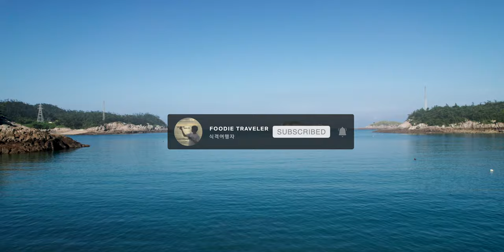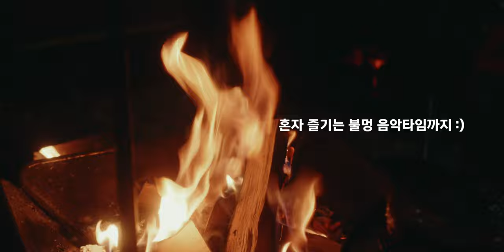남자들끼리 캠핑가서 뭘 해먹을까요? 일식요리사형의 형마카세 즐기기!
큰 화면에서 한글 자막을 켜고 감상하시길 권장합니다.
군대 친구들이 모여있는 캠핑 사이트에 다녀왔습니다. 일식 요리사형의 오마카세 같은 형마카세 도 즐기고 남자들끼리 낄낄대면서 캠핑요리 랑 하이볼 이랑 소주 랑 원없이 먹고 왔습니다.

0:00 하이라이트, 인트로
0:24 야키토리와 하이볼
2:26 닭똥집 눈꽃튀김
3:39 시샤모
5:15 야키니쿠
7:07 등갈비와 떡볶이
9:22 아나고와 타짜, 복귀

음악은 Artlist와 Epidemic Sound에서 사용했습니다.
해당 링크로 가입하시면 Artlist는 무료 2달, Epidemic Sound는 무료 1달의 혜택과
저에게도 일정부분 혜택이 있을 수 있습니다.